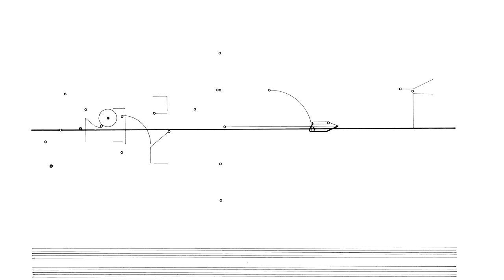Cornelius Cardew: Treatise. Page 84